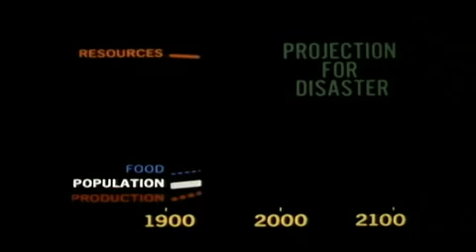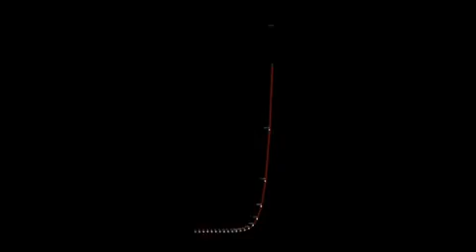The Limits to Growth "Earth Days (2009)"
A clip from the documentary "Earth Days (2009)" in which Dennis Meadows explains exponential growth, overshoot and collapse of society- from the 1972 study/book "The Limits to Growth"